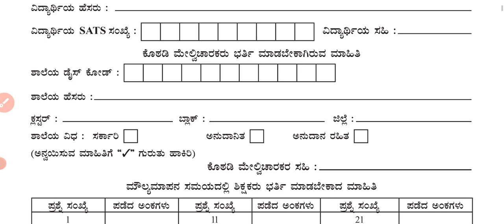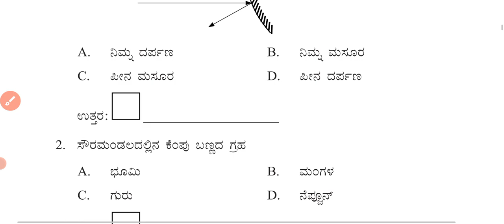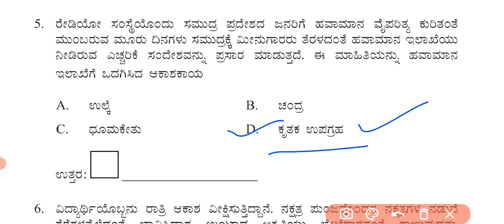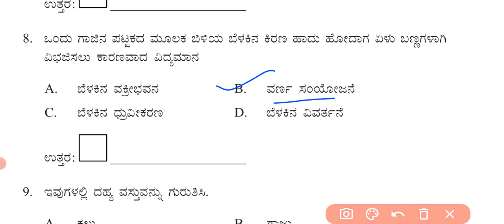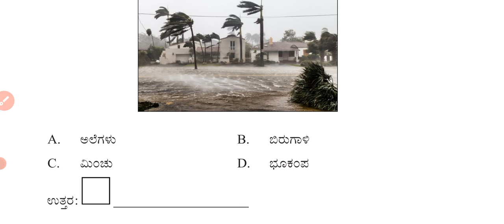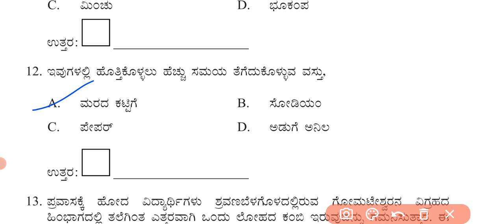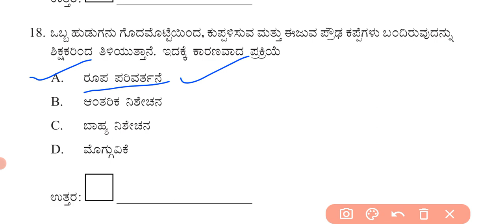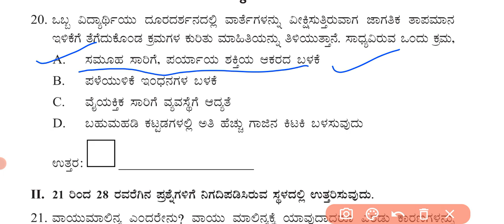8ನೇ ತರಗತಿ ವಿಜ್ಞಾನ ಮೌಲ್ಯಾಂಕನ ಪರೀಕ್ಷೆ 2023ರ ಮಾದರಿ ಪ್ರಶ್ನೆಪತ್ರಿಕೆ MCQ ಸರಿ ಉತ್ತರಗಳು@RKclasses-lrm